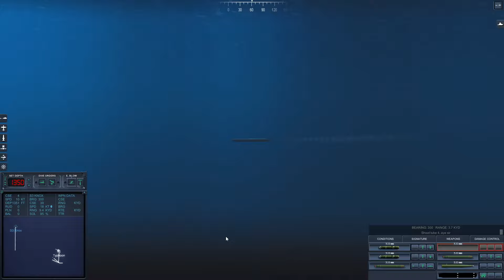ACTION ONLY Nuclear ARMAGEDDON with Typhoon